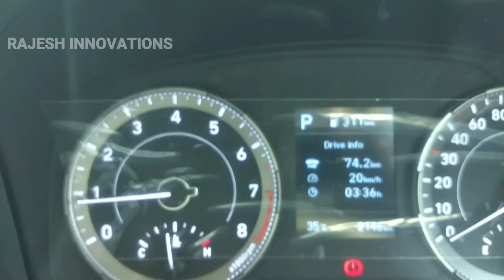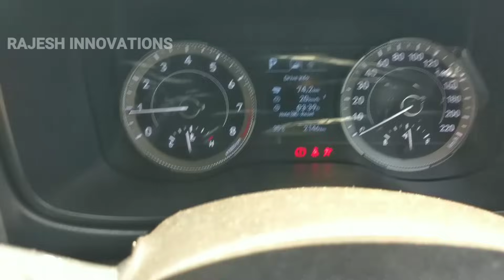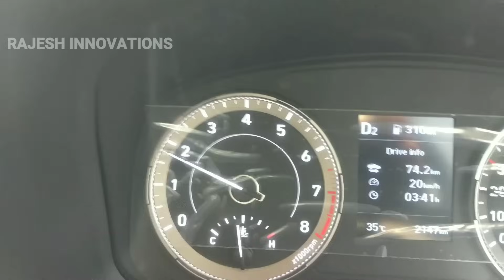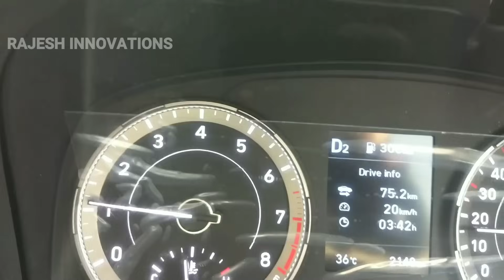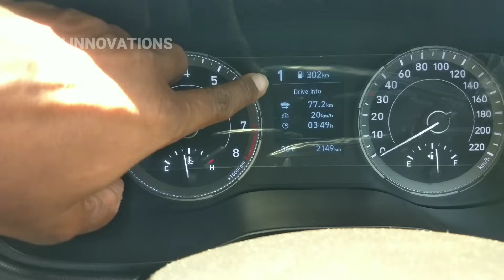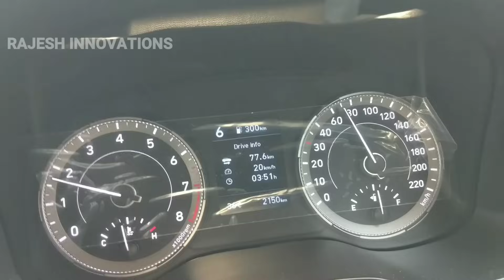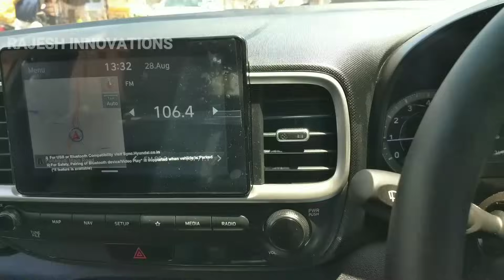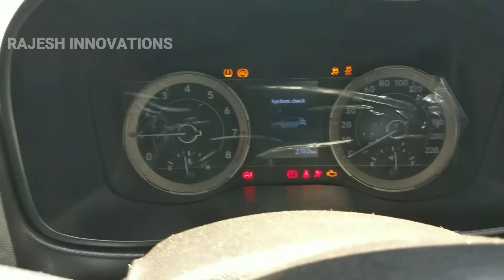Automatic car driving in tamil| ஆட்டோமேட்டிக் கார் ஓட்டுவதை நேரடியாக பாருங்கள்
Hyundai venue DCT Autogear காரில் உள்ள கியர் மாற்றும் முறையை மிகத் தெளிவாக விளக்கும் காணொளி.